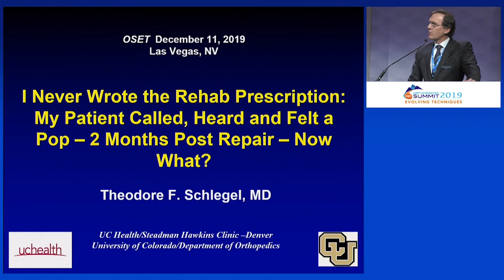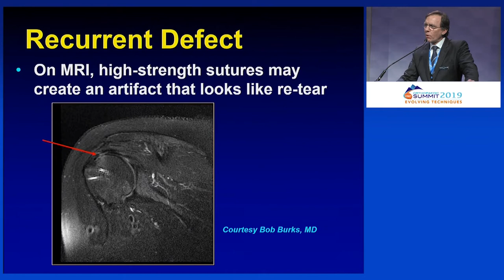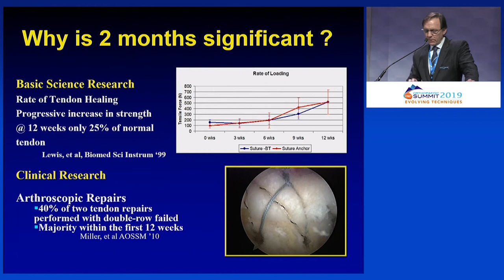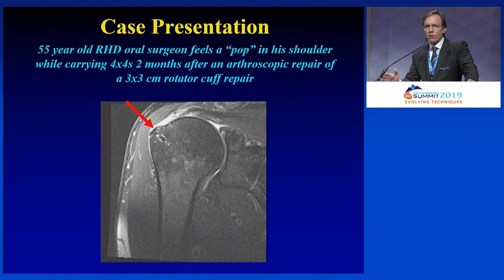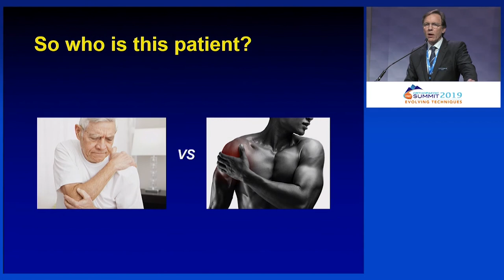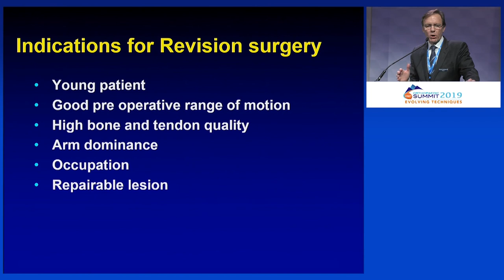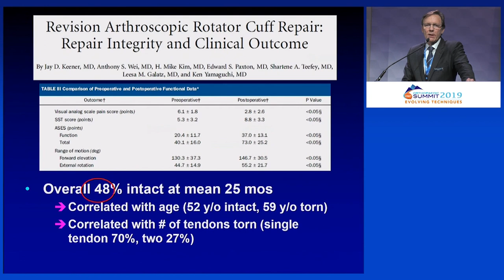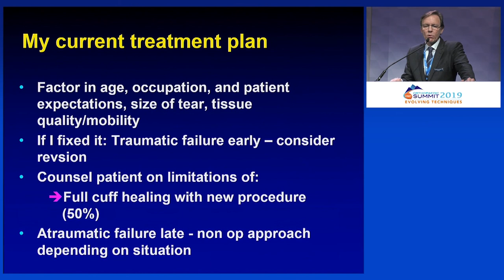Rotator Cuff Surgery: Patient Heard & Felt A Pop 2 Months Post Repair - Theodore Schlegel, MD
This video is from the 2019 Orthopaedic Summit Evolving Techniques.

If you'd like to learn more about Rotator Cuff Tears, click here to view the topic on Orthobullets